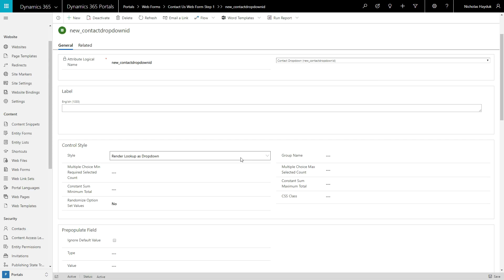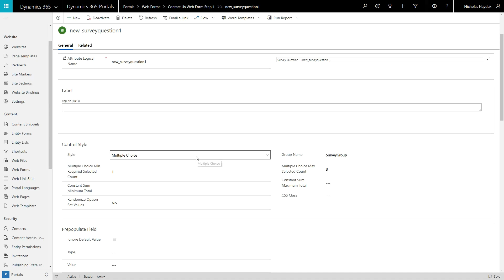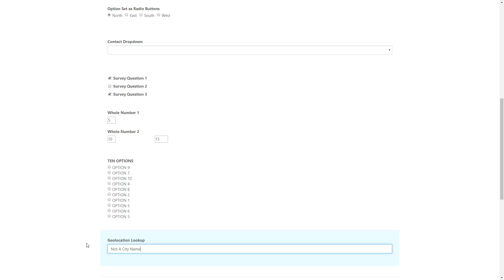Dynamics 365 Portals Tip #38 - Control Style Entity and Web Form Metadata - Engineered Code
In this tip, I look at the various options for changing the appearance/functionality of fields on an Entity Form or Web Form appear using Form Metadata.